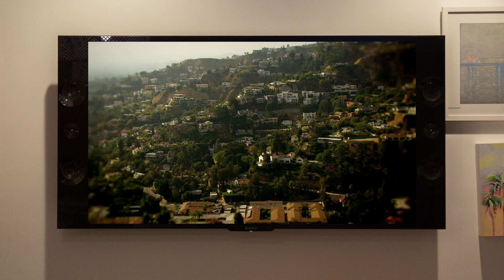Whitney Port's Reaction to Episode 5 of "The Hills: New Beginnings"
WOW. Things are getting crazy. Did you guys watch The Hills: New Beginnings?? We had a lot of fun tuning in with some froyo! Here’s our reaction. Don’t forget to watch the next episode on Monday on MTV! I think I’ll be in that one 😉